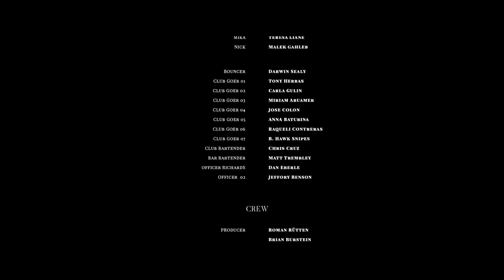FRAGMENTS | short (2019)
Over the course of a night in Brooklyn, a stolen gun finds its way into the hands of six unsuspecting neighbors, bringing some together, tearing others apart, and changing all their lives forever…
without ever firing a single shot.

We created this short film as part of a proof of concept for a longer feature film script that we currently developing as statement against guns and for gun control. Showing how easy a legal gun falls into the wrong hands.

Director: Roman Daniel Rütten
Writer. Brian Burstein

Production Company: 1stAveMachine

Executive Producer:
Serge Patzak
Arvind Palep
Sam Penfield
Peter Repplier,
Max Botkin
Ross Siegel

Producer:
Nancy Marks, David Marks,
Brian Burstein, Roman Rütten

Director of Photography: Eloi Moli

CAST:
Tony DeMil,
Mark O'Brien,
Travis Carter
Frantzy Moreau,
Teresa Liane,
Malek Gahleb

Production Designer: Laura Miller
Waredrobe: Christine Perret

1st AD: David Marks
Production Supervisor: Merrily Holmes
Production Coordinator: Sabine Holmes
Talent Coordinator: Tanya Lulla

Data Manager: CJ Ahlgren

1st AC: Tania Espinosa, Bryan Bonilla
2nd AC: Brooke Mueller, Carina Teoh

Script Supervisor: Peter Chan, Rachel Cole
Sound Mixer: Vera Quispe